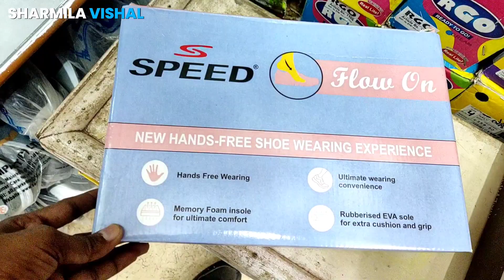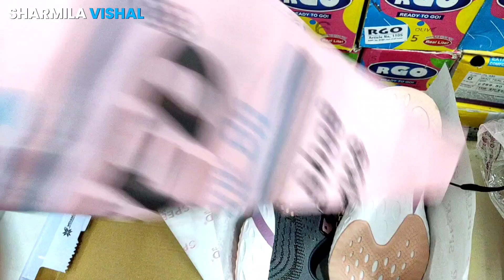Best👍 GYM 🏋🚴💪 Women Sports Shoes || Under ₹500/- Full Review🔥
🙏Thanx For Watching, Keep Loving, Keep Support.